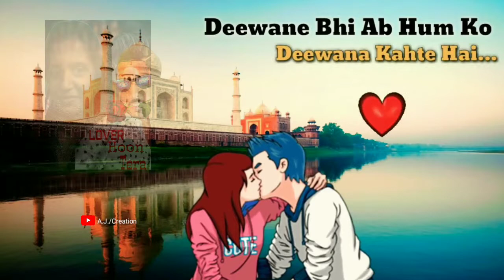Hum Teri Mohabbat Mein || New Version || What's app Status || by:A.J./Creation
Hum Teri Mohabbat Mein New Version What's app Status

by:A.J./Creation